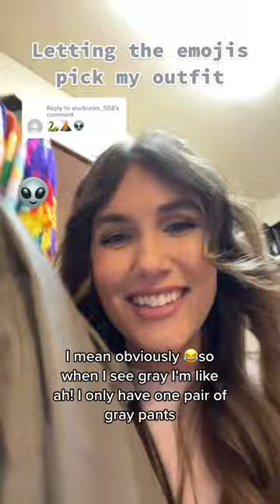Emoji Inspired Outfit | Colorful Outfit Challenge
🌈 Shop My Rainbow Boutique ⬇️
                                            Aspyn and Ivy :)

Styling colorful outfits. Colorful clothes. Colorful aesthetic outfits. Styling colors. Colorful styles colorful outfit photos. Cool color outfits. Colorful aesthetic clothing. Where to buy colorful clothes. Colorful fashion websites. Casual colorful outfits. Cute colorful outfits. How to style colorful outfits. Styling outfits tips. How to choose color for outfits. How to choose outfit colors. Colorful outfit trend.